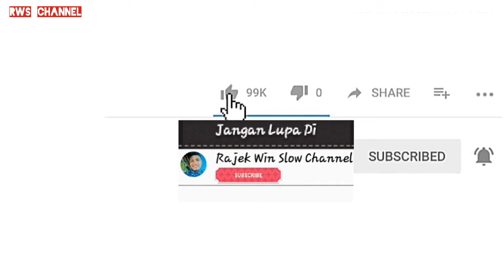Lagu Gayo CERKA - Cover : RAJEK WIN SLOW ( KUTACANE )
FB : RAJEK WIN SLOW ANDESBAND
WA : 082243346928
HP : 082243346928